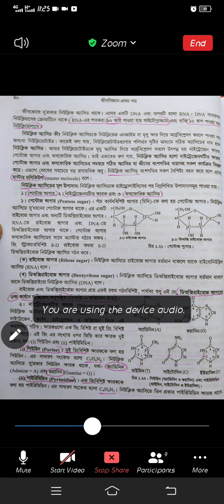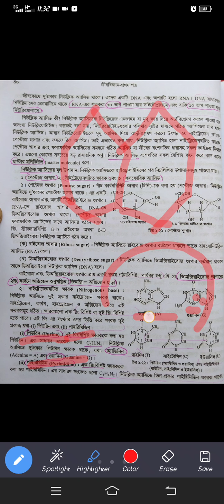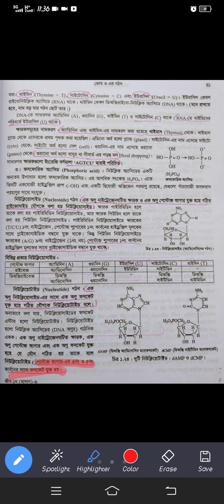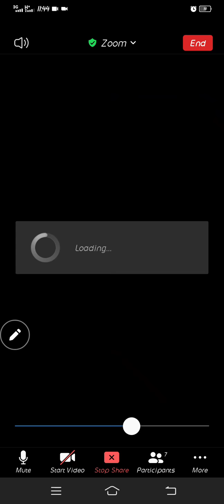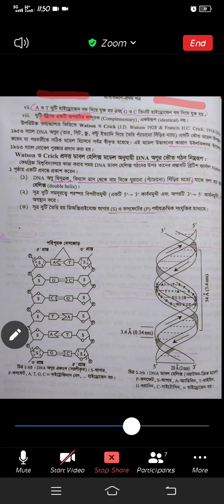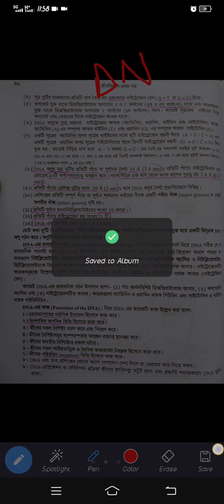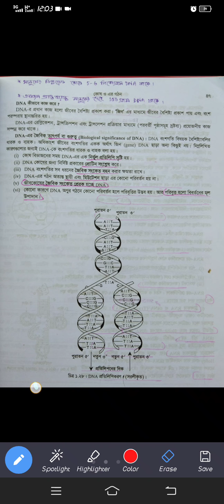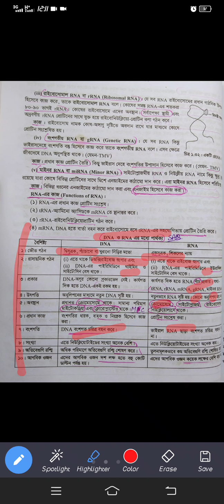৭. কোষ ও এর গঠন।। সপ্তম অংশ।। রেকর্ড ক্লাস।। HSC & Admission।।